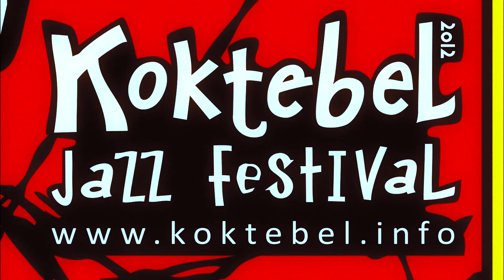Ляпис Трубецкой - Рабкор. 29 августа. Коктебель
29 августа, Крым, Коктебель
Мировая премьера альбома "РАБКОР"